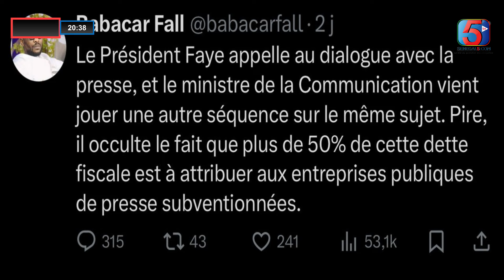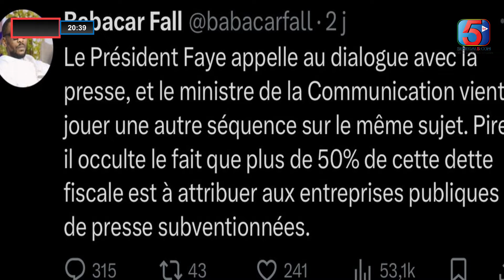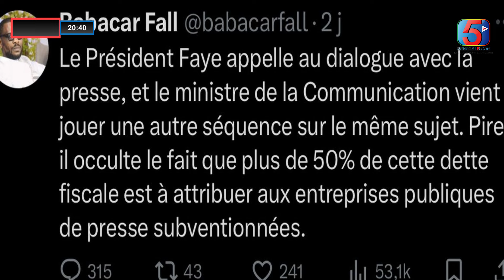Urgent! Une B0mbe sur la Presse: TFM Bouba Ndour et Babacar Fall Piquent une Colère Noire contre le